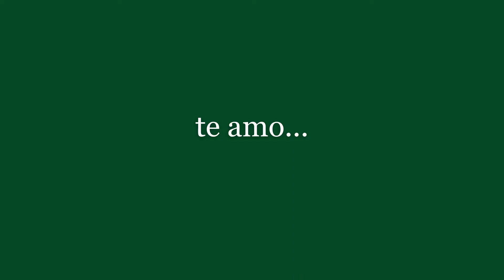HAHIAT y BABISH 90's